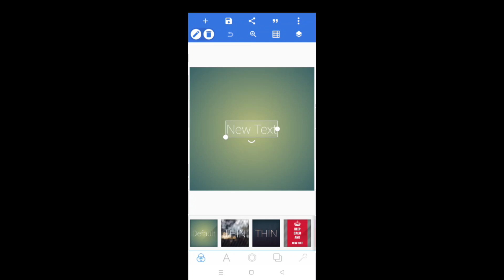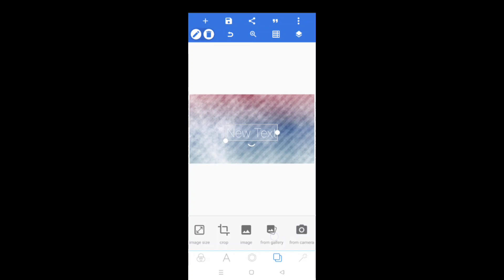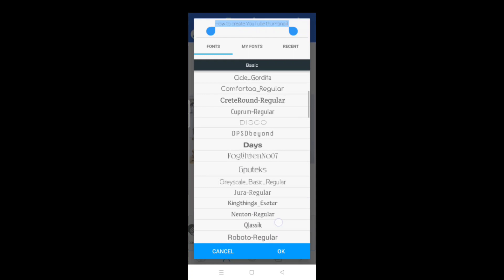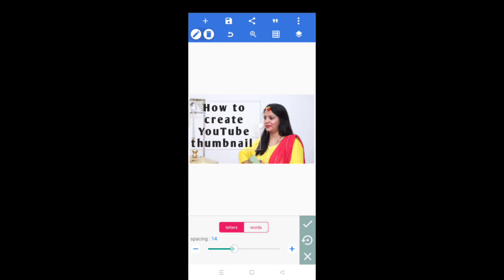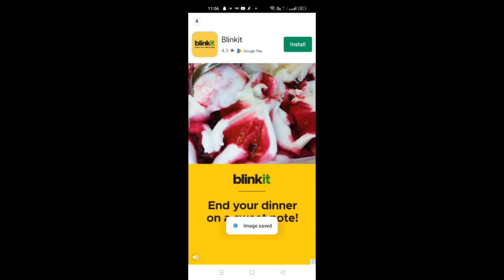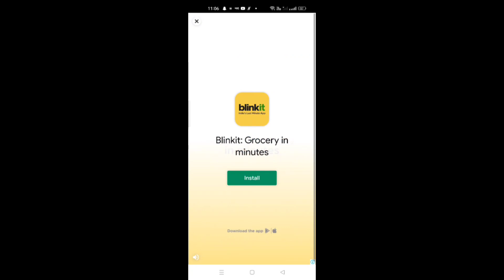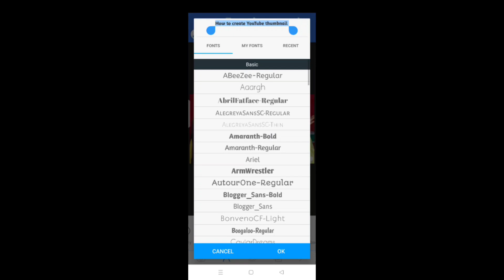How I Make Thumbnails For My YouTube Video in Phone // sonikamohitsharma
i hope u guys are doing well...in this video I'll be sharing ,, how i edit thumbnails for my utube video..i personally like this app for thumbnail Editing...free free free Editing.